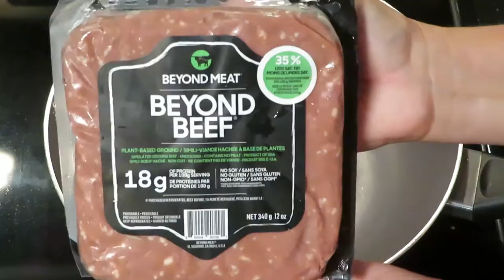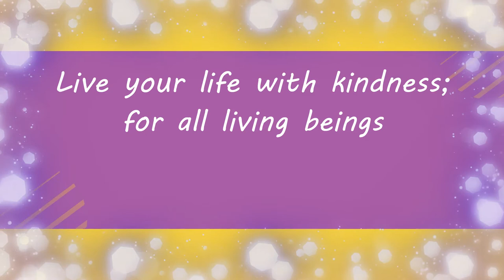Spaghetti Squash Boats 2 Ways! Vegan // Gluten Free // WFPB option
See how to make spaghetti squash two different ways. One using Beyond Meat and the other using a whole foods plant based recipe with lentils.

Spaghetti Squash Boats – 2 ways
Beyond Meat Option
1 package of Beyond meat grounds
1 spaghetti squash
2 tomatoes, chopped
Onions chopped
1 cup of greens
¼ cup corn
1 taco seasoning pack
½ cup of water
Optional: Vegan cheese shreds
Directions:
Cut spaghetti squash lengthwise. If it’s too hard to cut, microwave for 30 seconds to soften it.
Scoop out insides and discard.
Lay face down on a baking tray.
Bake at 400F for 30 minutes or until fork goes in easily.
While boats are cooking, in a large frying pan on medium/high heat, add Beyond Meat and cook it for 5 minutes until turns a slightly darker red colour, then add rest of ingredients except cheese. Cook for about 5-10 minutes
Once are boats are cooked, flip over and add some beyond beef mixture into each boat and top with vegan cheese shreds (optional). Put back in oven for 5 minutes to melt cheese.

Lentil option:
1 spaghetti squash
1 can of cooked lentils, drained and rinsed
2 tomatoes, chopped
Onions chopped
1 cup of greens
Chopped mushrooms, jalapenos or whatever veggies you want
1 taco seasoning pack – or use 1 tbsp of homemade low sodium taco seasoning (recipe at bottom)
½ cup of water
While boats are cooking, in a large pot on medium/high heat, add rest of ingredients except cheese. Cook for about 5-10 minutes
Once ready, serve alone or with garlic bread or salad.

Home Made low sodium Taco Seasoning
Original recipe came from Plant Based Dads:

In a spice jar add
1 tbsp chili powder
½ tsp garlic powder
¼ tsp onion powder
1/8 tsp cayenne powder
½ tsp dried oregano
½ tsp paprika or smoked paprika
½ tbsp. ground cumin

Autumn Vibes by Qeeo